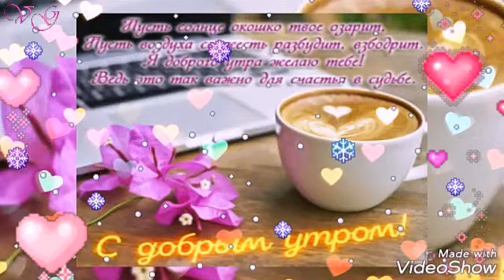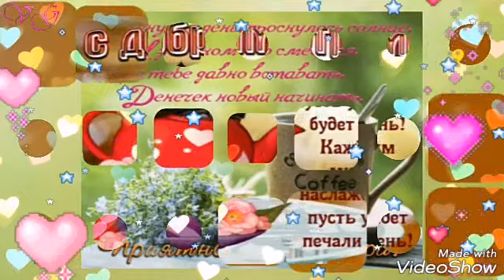💜С ДОБРЫМ УТРОМ💜.Красивое пожелание с добрым утречком.💜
🌸Уважаемые Друзья!